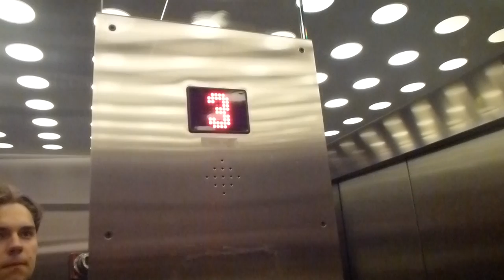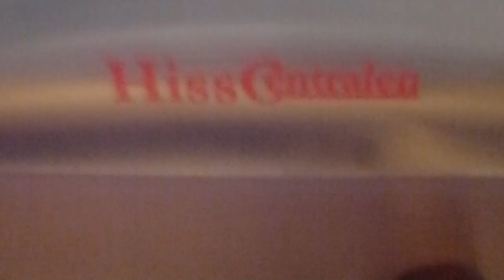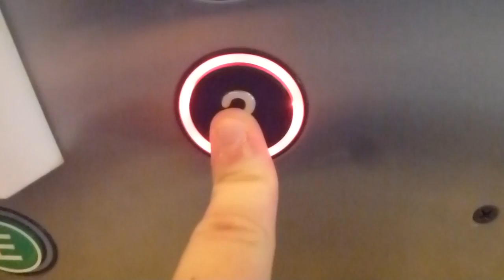3 HissCentralen Traction elevators @ Vågen mall, Örebro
Brand: HissCentralen Närke AB
Type: Mrl-Traction
Controller: Generic Digital
Capacity: 1000Kg, 12 Pers.
Floors: 5 (1, *E*, 2, 3, 4)
Build no.
Location: Vågen Mall, Våghustorget, Örebro SWEDEN